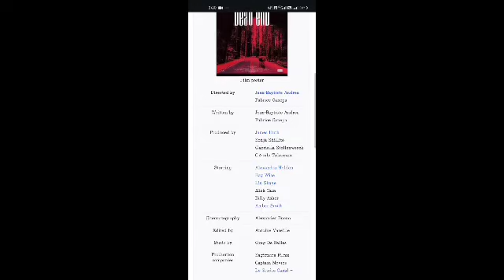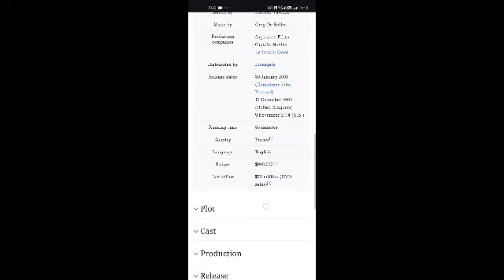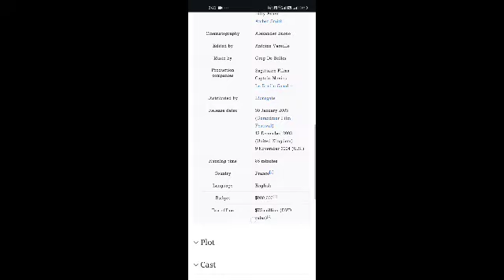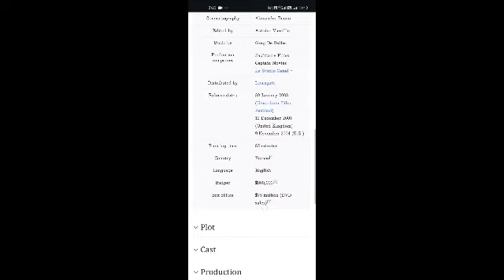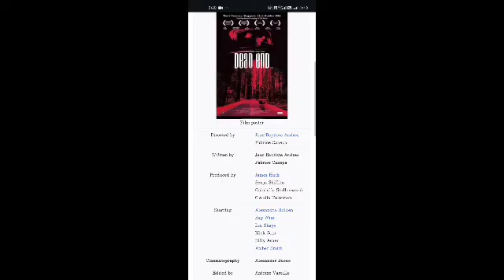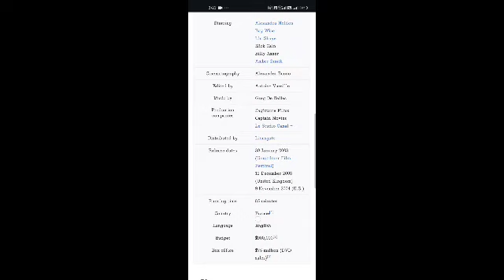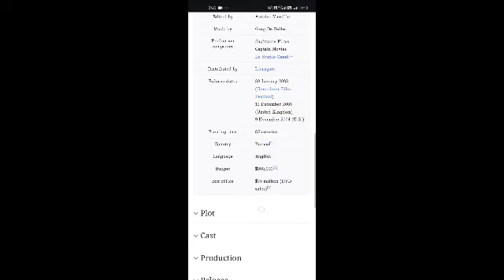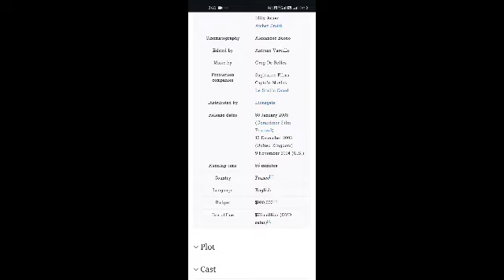Dead End Full Movie Facts And Information | Alexandra Holden | Ray Wise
In this video, we're going to explore some interesting facts and share our thoughts on a movie  Dead End